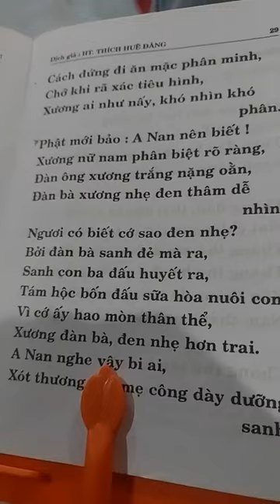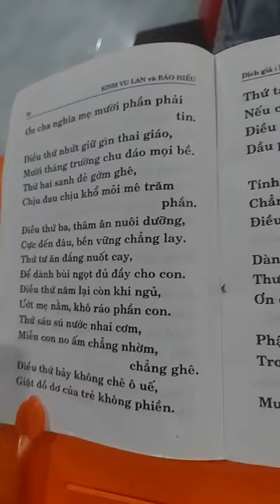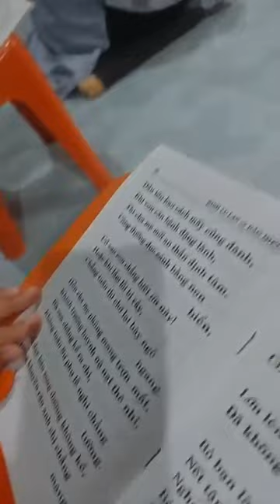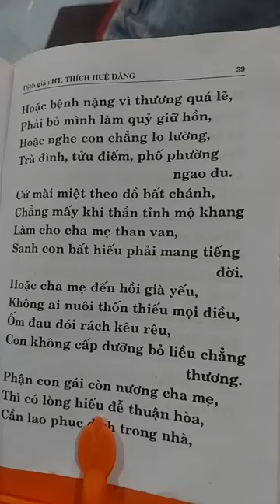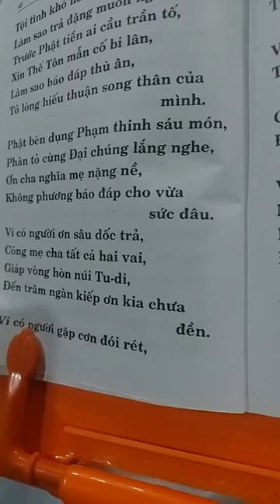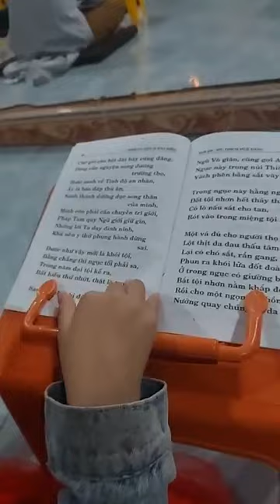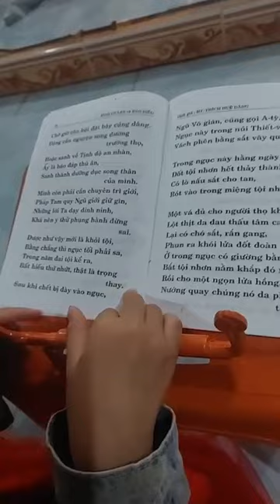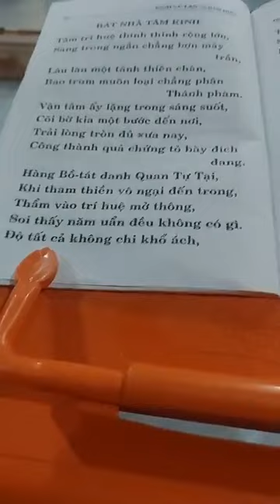Lễ Vu Lan Báo Hiếu tại Chùa Hoàng Pháp Ele huyện Easup